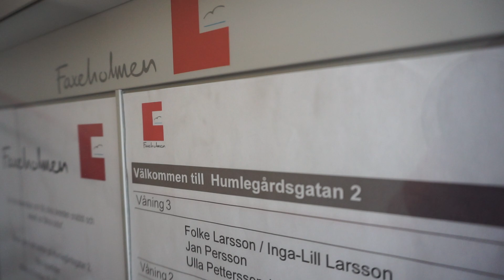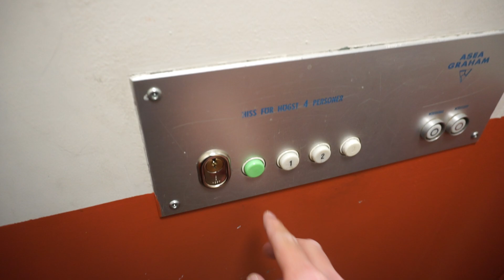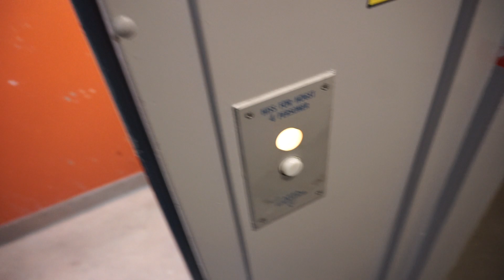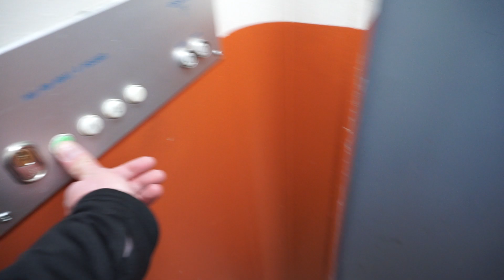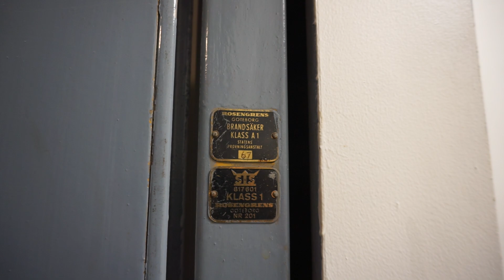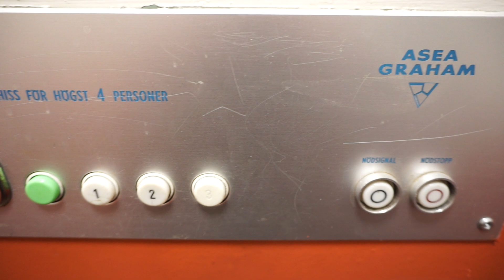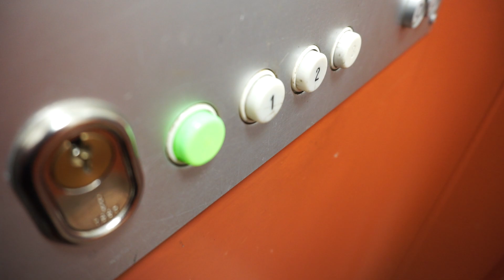ORIGINAL!!! 1967 ASEA Graham Traction Elevator @ Humlegårdsgatan 2, Söderhamn, Sweden.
Brand: ASEA Graham.
Built: 1967.
Type: Traction.
Capacity: 320 kg or 4 persons.
Floors: 5 (^K^ *B* 1 2 3).
Location: Humlegårdsgatan 2826 30 Söderhamn, Sweden.